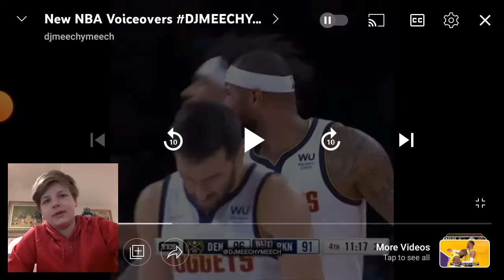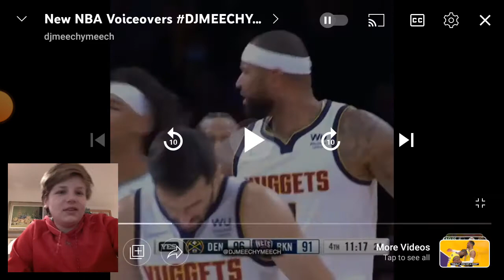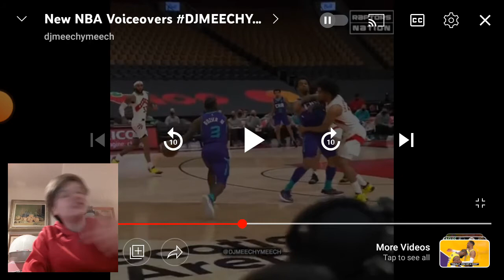Reacting To 2022 NBA Voiceovers Part 12!